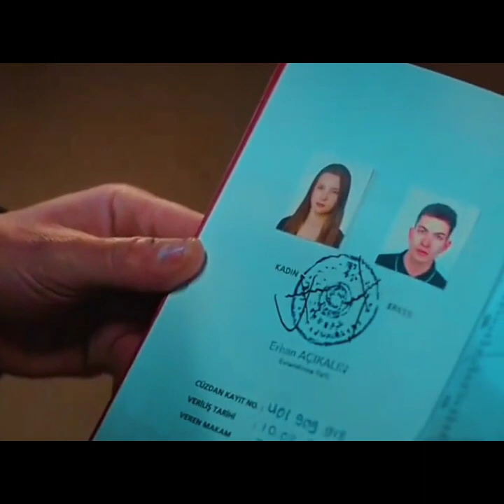Kardeşlerim tiktok edit ( 79 bölüm izle ) 💞😍